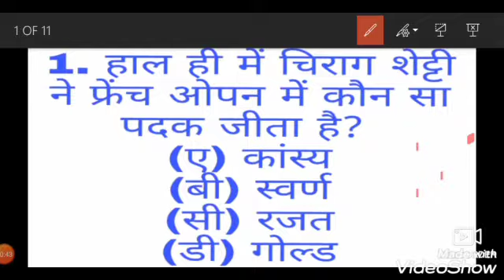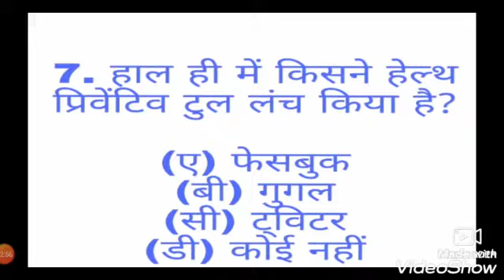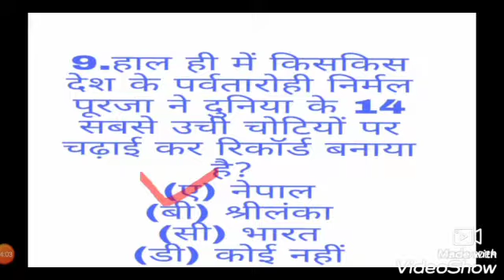Top 10 Current affairs of SSC ,army, railways, Bihar police and other competition exam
Top 10 current affairs today दोस्तों आज कल यही सब प्रश्न पूछा जाता है